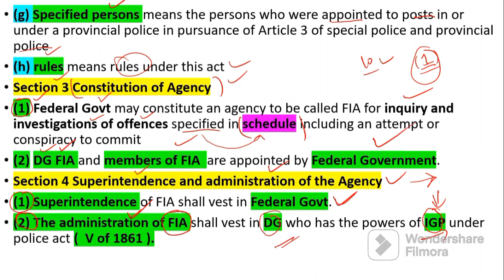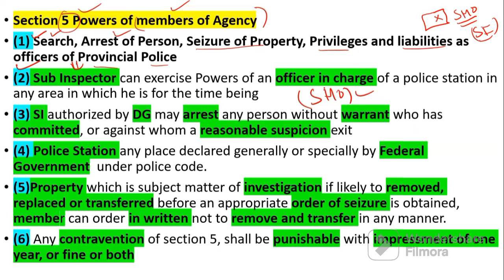FIA Act 1974 | FPSC FIA Jobs | Assistant Director FIA| Faiz Mushtaq Academy